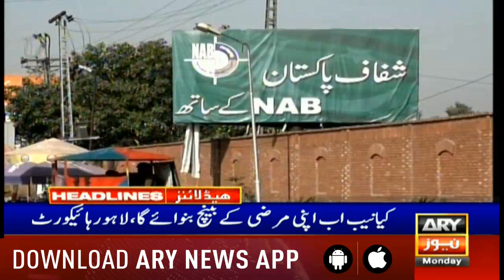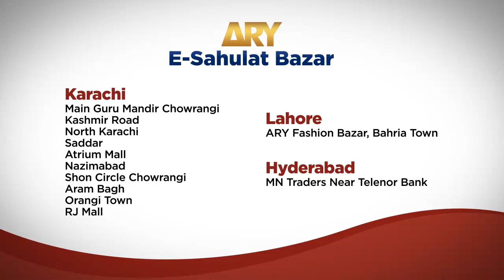Headlines ARYNews 1300 11th February 2019شہبازشریف کاضمانت کیس منتقل کرنے کی درخواست مسترد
شہبازشریف کاضمانت کیس منتقل کرنے کی درخواست مسترد